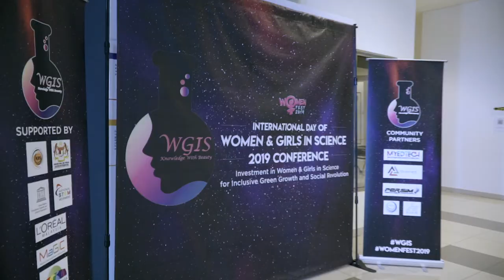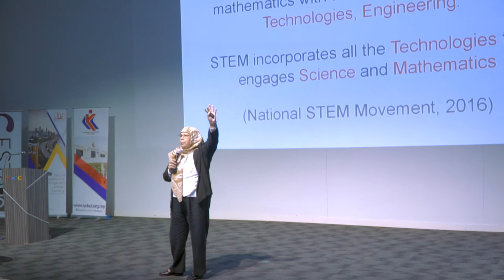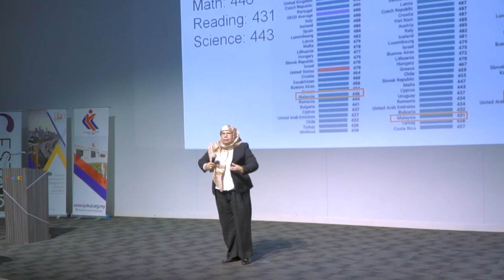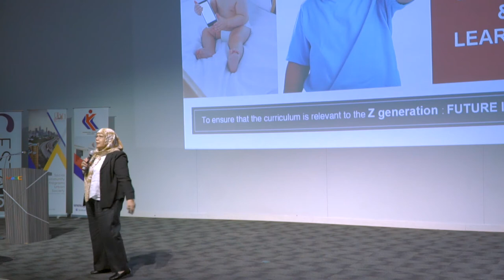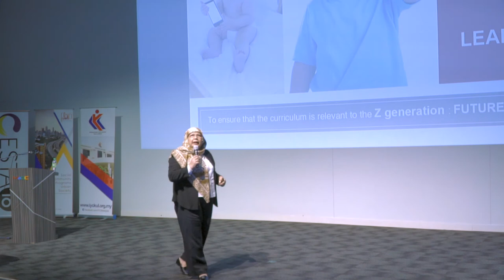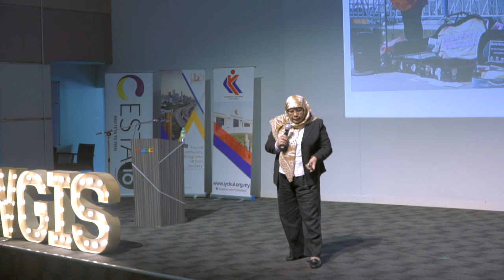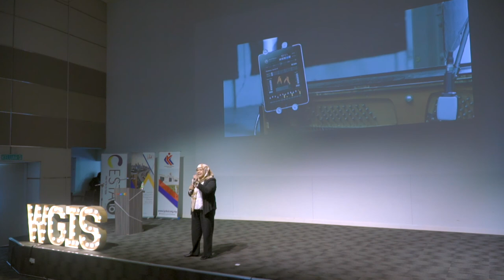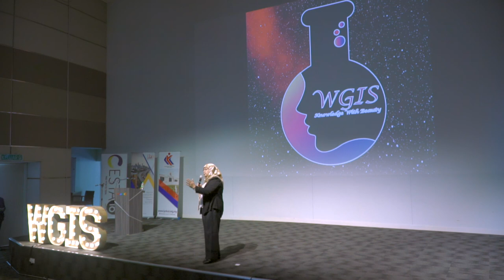Speech of Prof Dato Dr Noraini Idris | National STEM Movement WGIS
Women Fest 2019
International Day of Women and Girls in Science (WGIS)
Magic Auditorium, Cyberjaya
2 April 2019

Science and gender equality are both vital for the achievement of the internationally agreed development goals, including the 2030 Agenda for Sustainable Development. Over the past 15 years, the global community has made a lot of effort in inspiring and engaging women and girls in science. Unfortunately, women and girls continued to be excluded from participating fully in science. According to a study conducted in 14 countries, the probability for female students of graduating with a Bachelor’s degree, Master’s degree and Doctor’s degree in science-related field are 18%, 8% and 2% respectively, while the percentages of male students are 37%, 18% and 6%.

In order to achieve full and equal access to and participation in science for women and girls, and further achieve gender equality and the empowerment of women and girls, the United Nations General Assembly adopted resolution A/RES/70/212 declaring 11 February as the International Day of Women and Girls in Science (WGIS).

Realizing the importance and the needs of women and and girls higher participation in science, Social Community Program for Urban Society (SCOPURS) and Cesta 16 are taking the initiative to organize a month of International Day of Women and Girls in Science 2019 celebration starting from 2 March to 2 April 2019.